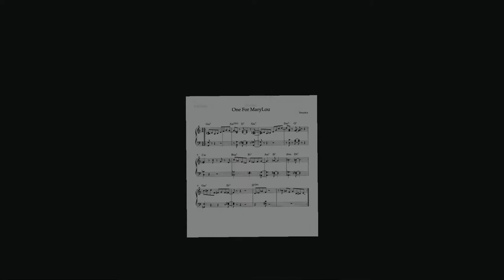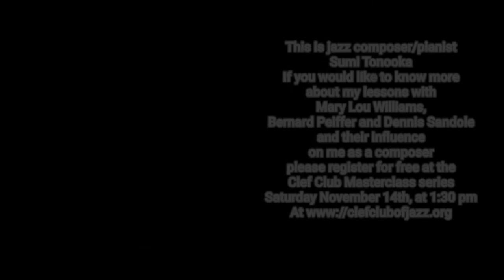Lessons With Mary Lou Williams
This is a very short video about my lessons with Mary Lou Williams.
the Clef Club Masterclass Series.
Tomorrow November 14th,2020 at 1:30 pm
You can register for free at the clef club website. Hope to see you there!